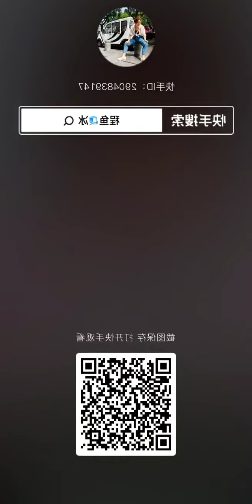ASMR ICE EATING with MATCHA | RELAX VIDEO